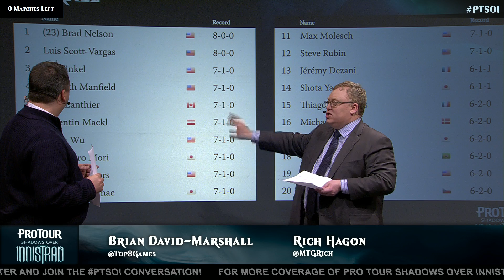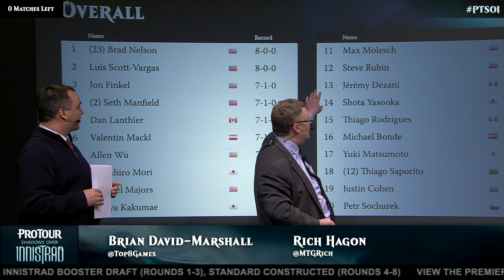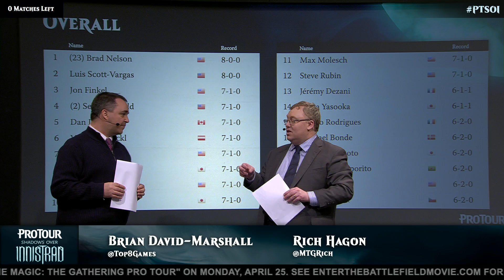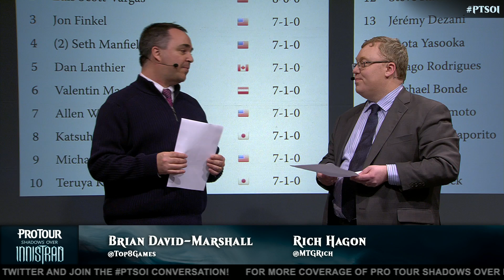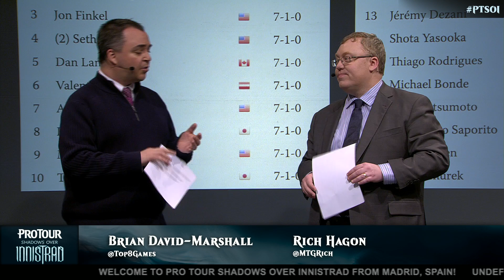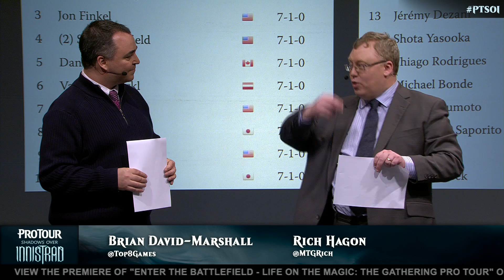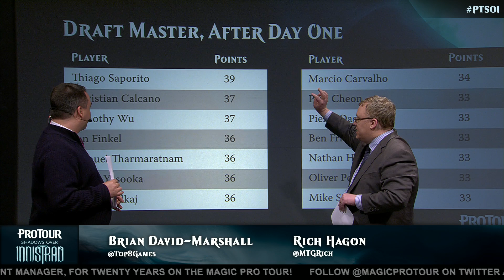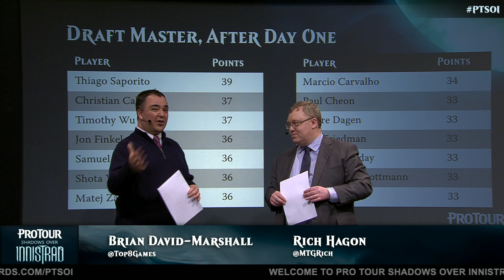Pro Tour Shadows over Innistrad Day 1 Wrap Up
Miss anything on Day 1 of Pro Tour Shadows over Innistrad? Catch up with Rich Hagon and Brian David-Marshall on an exciting start to what's shaping up to be a killer weekend.